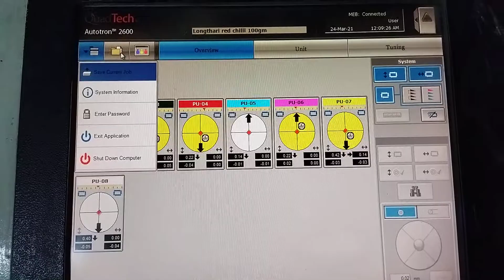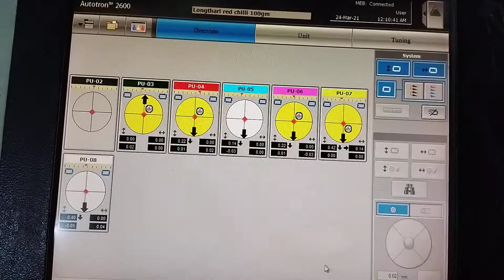Quadtech autotron(graviour printing)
graviour printing auto setting